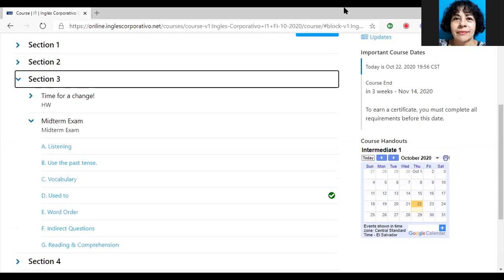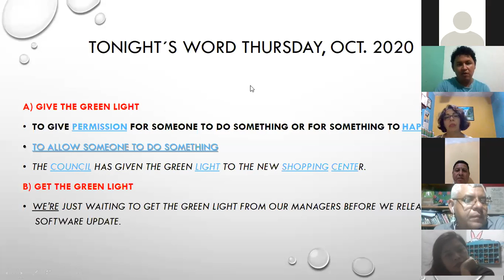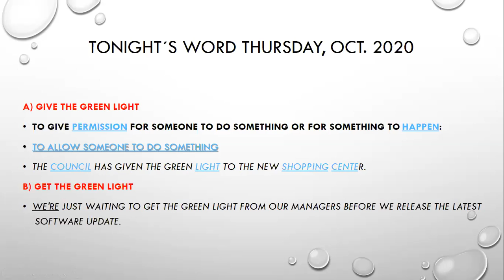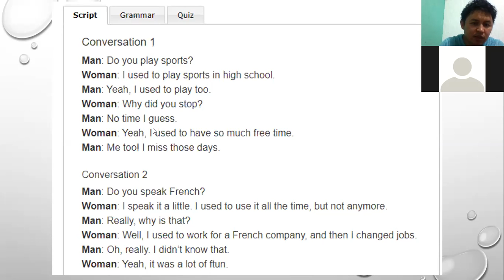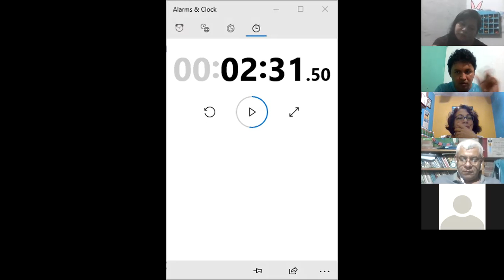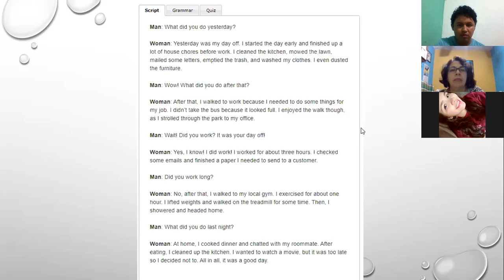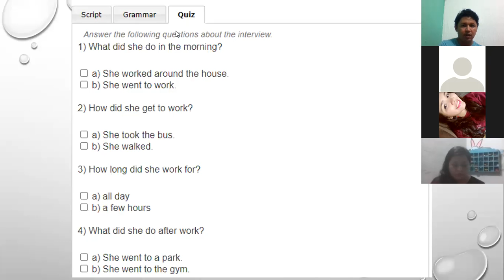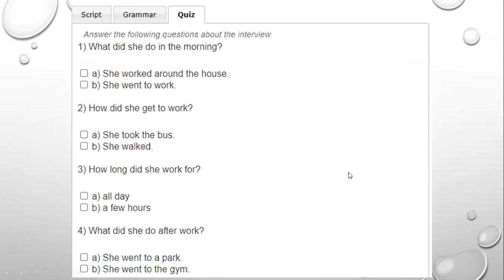Ingles Corporativo-Simple Past Oct. 22nd 9-10 p.m.